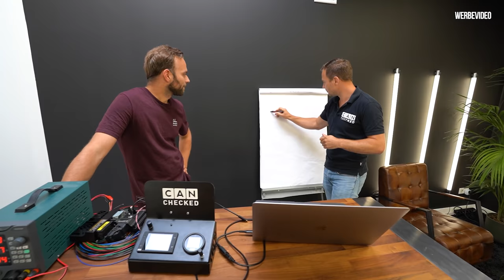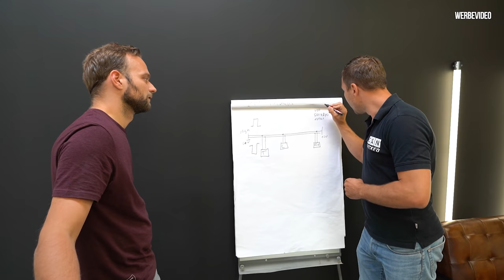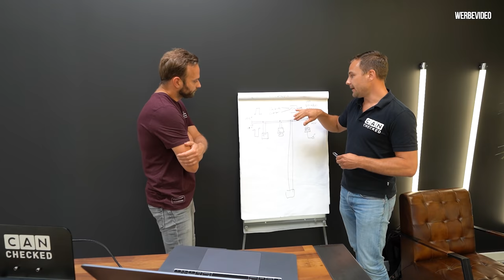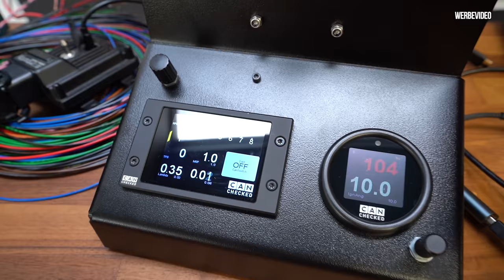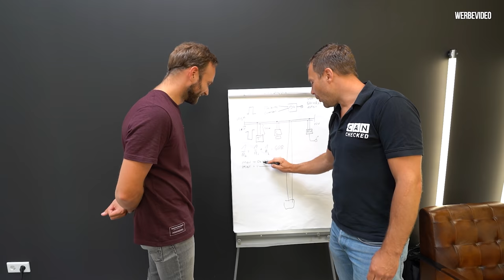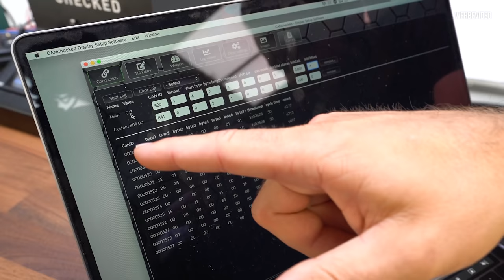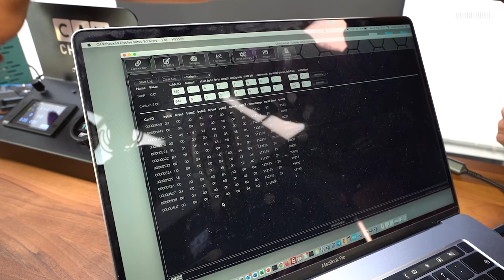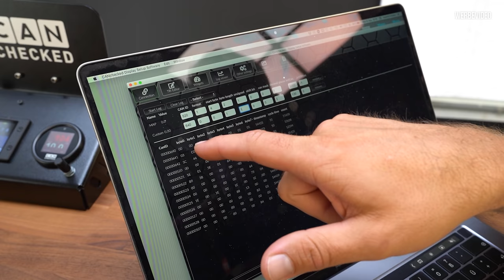C wie CAN-BUS - Philipps TECHNIKON! #3 | Philipp Kaess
C wie CAN-BUS - Philipps TECHNIKON! #3